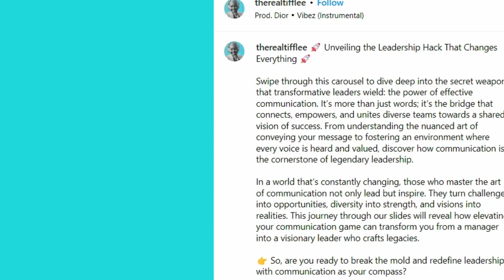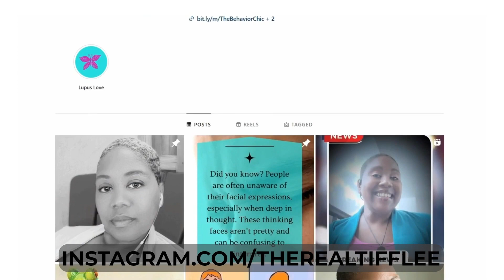Entrepreneur & Resilience Coach Tiffany Lee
Join us as we welcome the multi-talented Tiffany Lee to The Connect Network TV! With expertise as an entrepreneur, body language expert, and resilience coach, Tiffany brings a wealth of knowledge and insight to the table. Get ready for an engaging conversation as we delve into her journey, strategies for success, and the power of resilience.